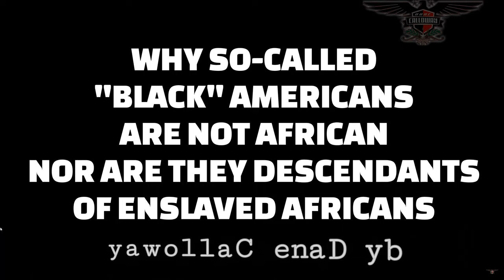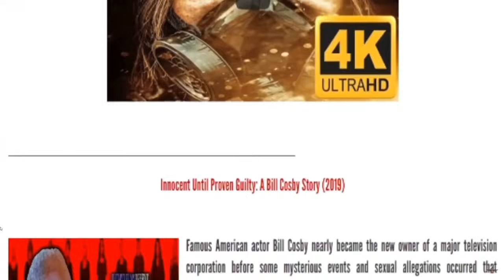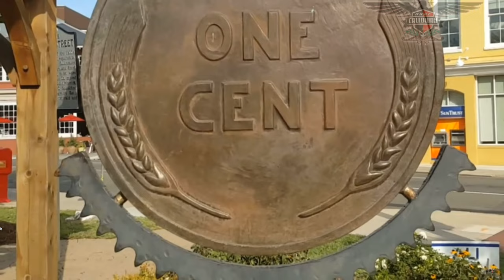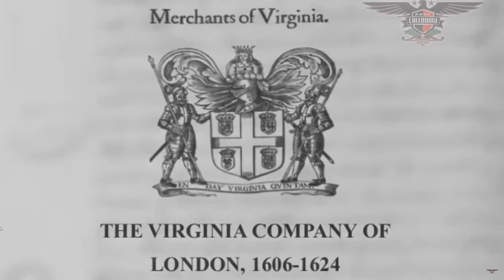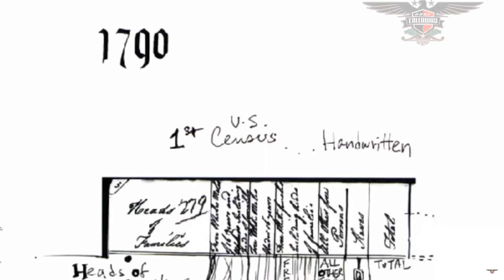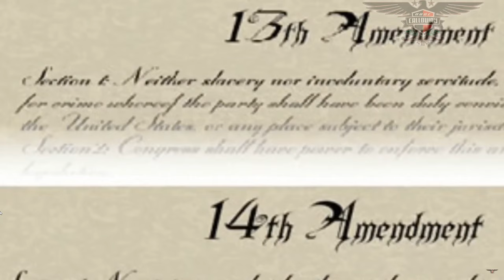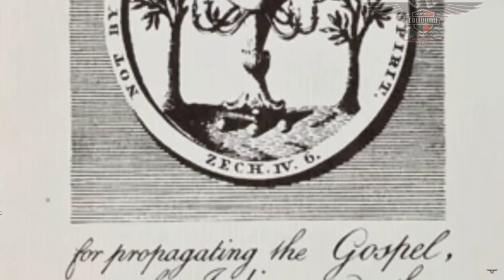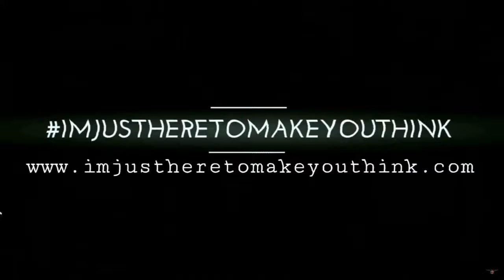Black Americans Are Not From Africa - Presented By Dane Calloway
IJHTMYT Films Presents "Black Americans Are Not African, They Are Historically Indigenous To America Prior To Any Migrations"